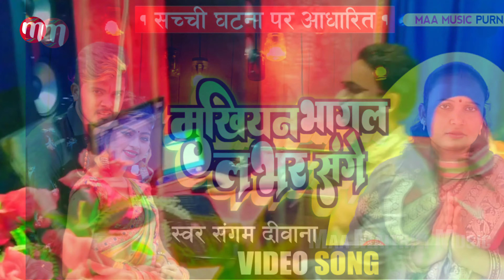VIDEO || सच्ची घटना पर आधारित || Mukhiyain Apan Lover Ke Sathe Farar Ho Gail || Rekha Devi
________चुन्ना आर्यन डिजिटल रिकॉर्डिंग स्टूडियो मैं आपका स्वागत है _______

► Song - Mukhiyain Apan Lover Ke Sathe Farar Ho Gail
► Singer - Munna Kushwaha Suman Sona
► Lyrics - Kushvaha ji
► Nirmata - Chunna Aryan
► Recording by - Chunna Aryan Recording Studio Purnia
► Music Directer - Chunna Aryan
► Design - Aryan ji
► Digital Head - Vicky Yadav
► Digital Patnar - Mars Entertainment
► Company/Label - Maa Maithili Music
► Copyright - Maa Maithili Music

Digital Partner - Mars Entertainment About Our Digital Partner Go

[ HD] [HQ] One of the best Songs of Bhojpuri Must see , share to others and subscribes the channel " Maa Maithili Music Bhojpuri " for regular updates of best videos.this is very popular song in Bihar listener in all over world in this

♫ Gaana:
♫ Amazon Music:
♫ Jio Saavn:
♫ Wynk Music:
♫ YT Music:
♫ Resso: